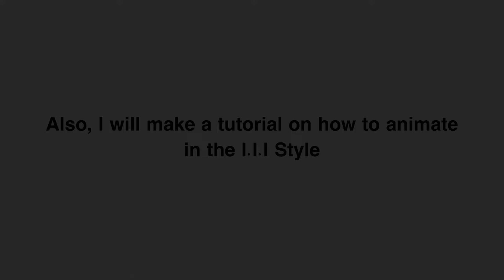Inanimate Insanity Invitational Toonsquid Asset Pack